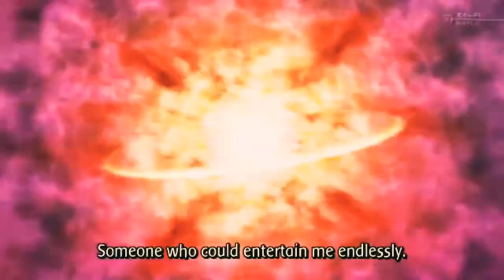BEERUS | GOKU EDIT - Don't Waste My Time [DBS]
The Battle of Gods!